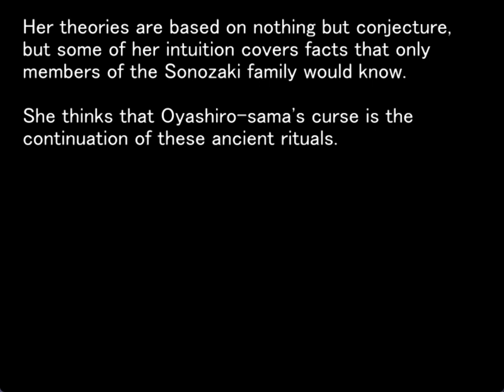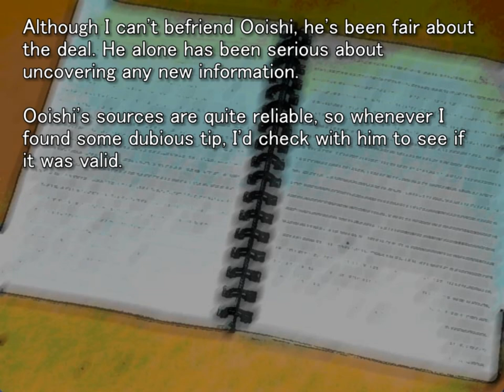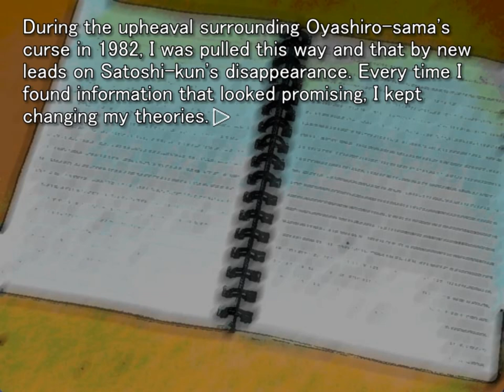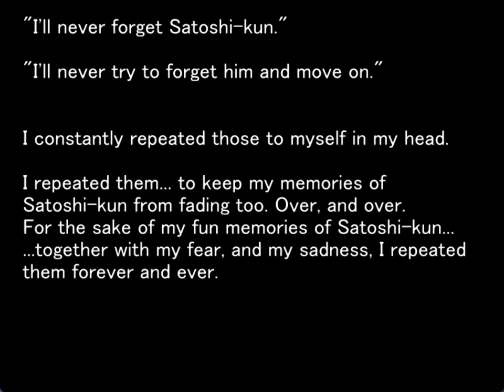MEAKASHI ORIGINAL GAMEPLAY PT16